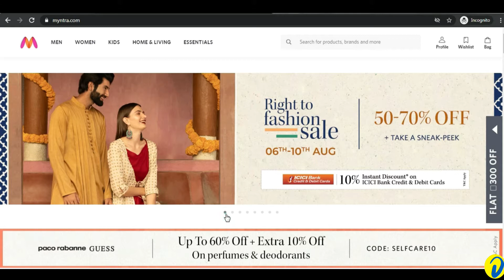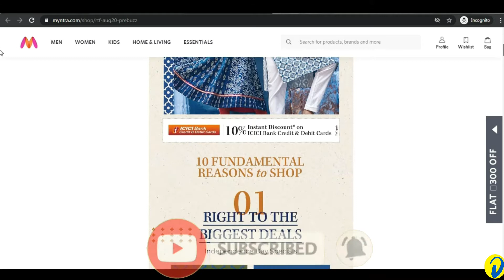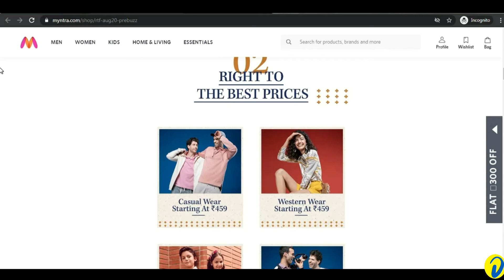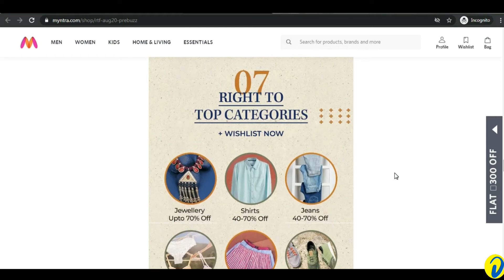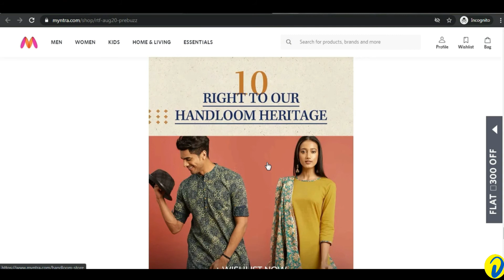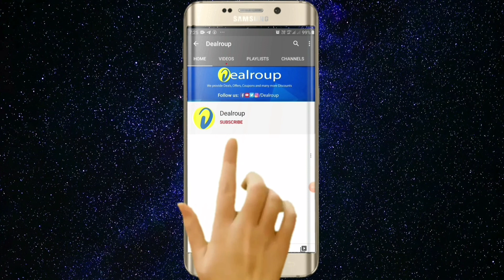Myntra Right to Fashion Sale 2020 : Myntra Independence Day Sale | UPTO 70% OFF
we provide Myntra Right to Fashion Sale 2020 | myntra independence day sale 2020